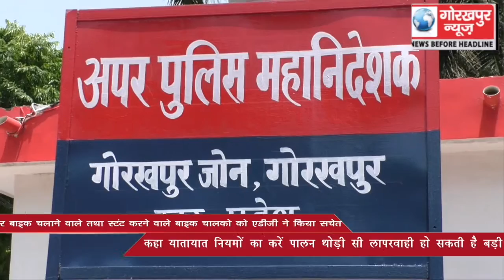इअर फोन लगा कर बाइक चलाने वाले तथा स्टंट करने वाले बाइक चालको को एडीजी ने किया सचेत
इअर फोन लगा कर बाइक चलाने वाले तथा स्टंट करने वाले बाइक चालको को एडीजी ने किया सचेत कहा यातायात नियमो का करे पालन थोड़ी सी लापरवाही हो सकती है बड़ी दुर्घटना का कारण